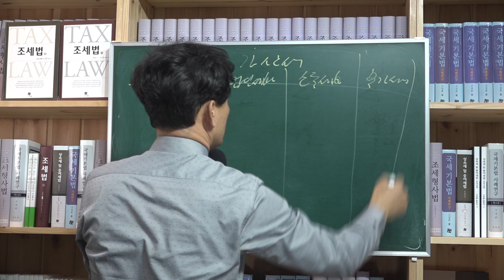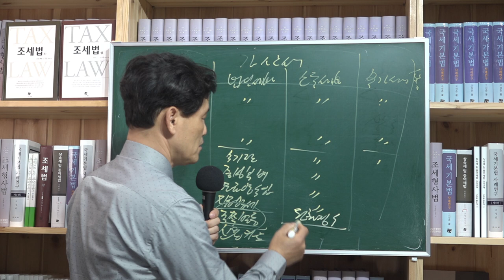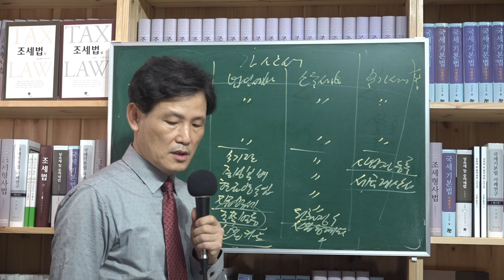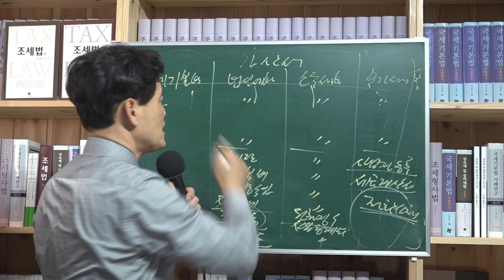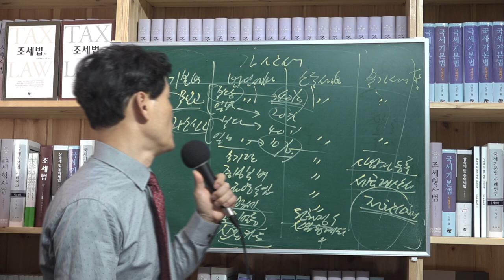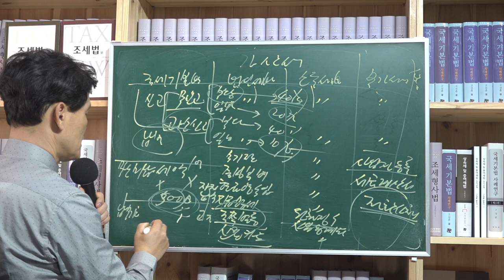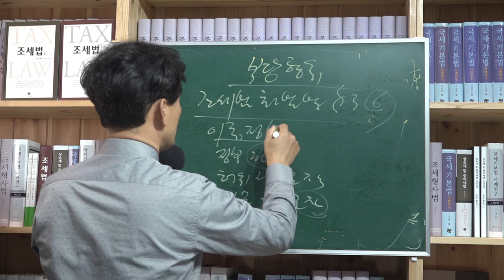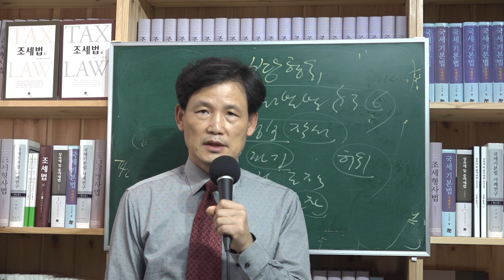[세금과 인생]350 가산세가 무서워 죽겠어요. 가산세 종류가 너무 많아요.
가산세 종류가 너무 많다.
국세기본법상 가산세부터 법인세법, 소득세법, 부가가치세법, 상증세법 상 각 세법별로 가산세 종류가 너무 많다.

법인세법 : 무기장, 증빙불비, 현금영수증관련, 신용카드, 기부금, 원천징수납부, 지급명세서보고, 주주등명세서, 주식등변동상황명세서 등 불성실 가산세
소득세법 : 무기장, 증빙불비, 현금영수증, 원천징수납부, 사업용계좌미사용 등
부가세법 : 사업자미등록허위등록, 세금계산서미발급, 매출처별세금계산서합계표제출가산세 등
상증세법 : 전환사채 발행 보고서 등
국세기본법 : 신고불성실, 납부불성실, 원천징수납부불성실

신고불성실은 부당신고(40%), 일반무신고(20%), 부당과소신고(40%), 일반과소신고(10%) 가산세로 나뉜다. 부당의 경우는 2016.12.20.에 신설되었다.
납부불성실은 무납부 또는 미납부세액 x 납부기한부터 고지일 또는 자진납부일까지의 일수 x 10만분의 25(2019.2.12. 이전에는 1만분의 3)를 곱한다.

가산세 종류가 너무 많아 무서워 죽겠다는 볼멘 소리가 나올만 하다.